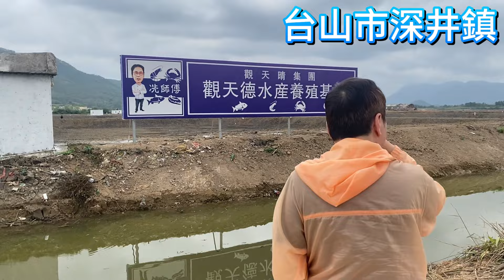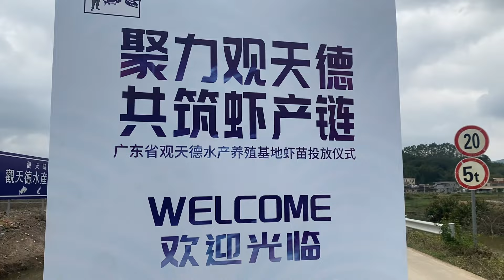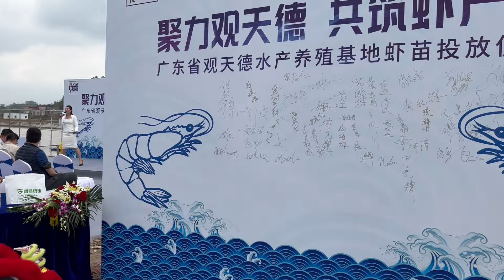【Vlog】2024-03-24 文苑飯莊 & 冼師傅蝦場〈周顯〉